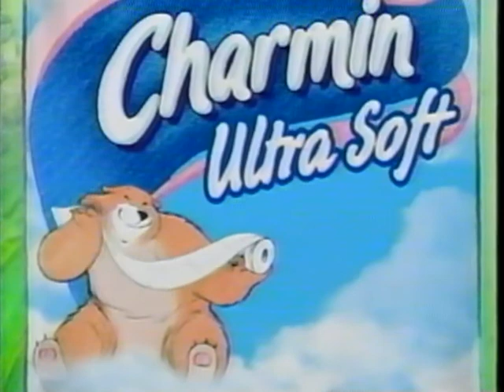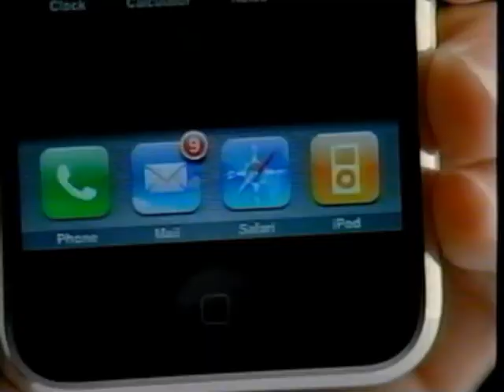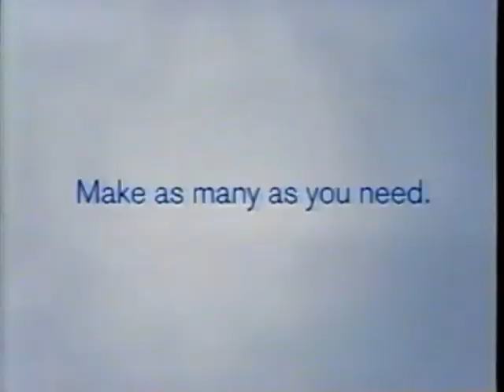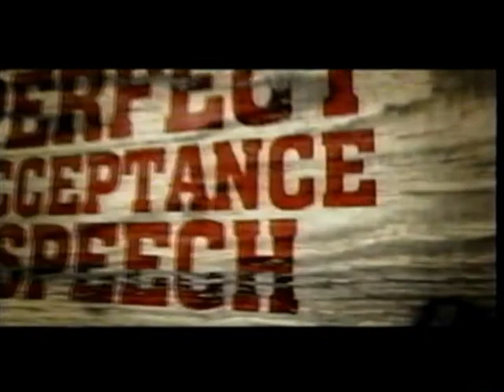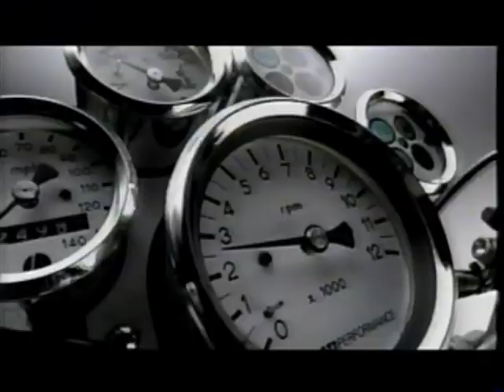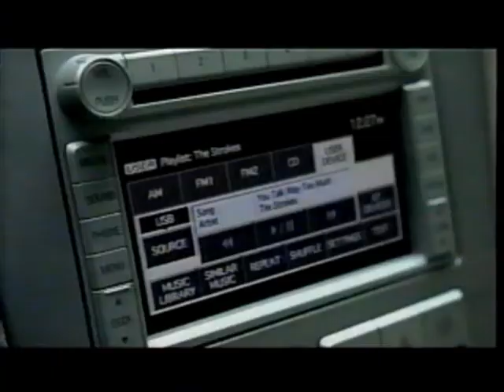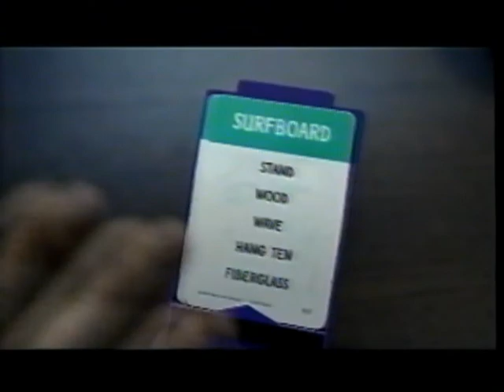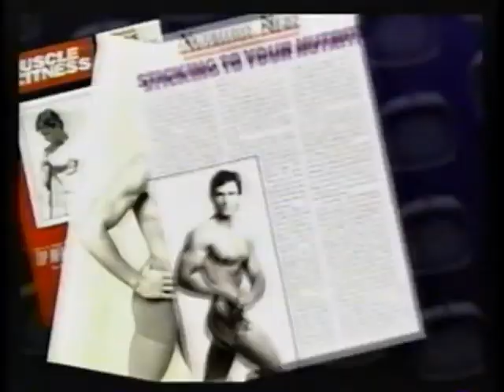VH1 Commercials 5 (2007)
These commercials were shown during an airing of I Love Toys, on VH1, sometime in 2007.